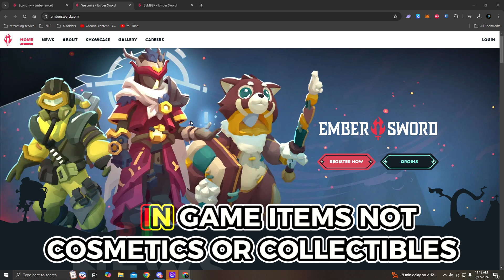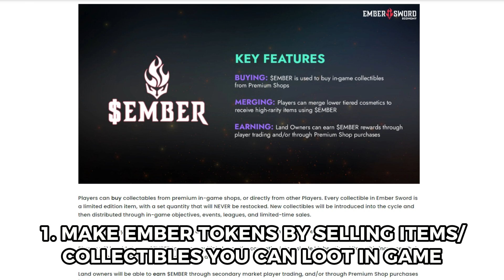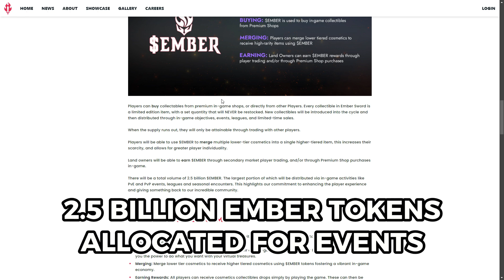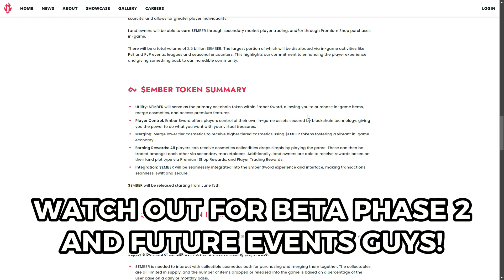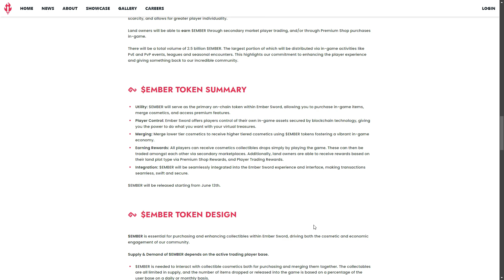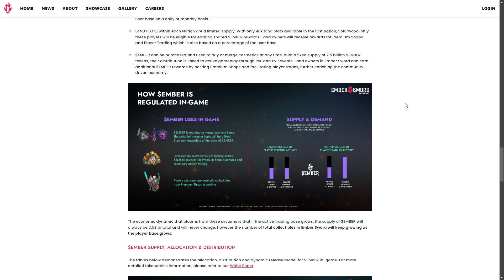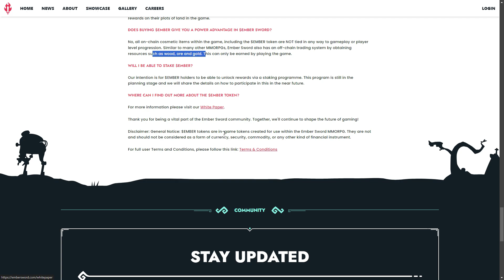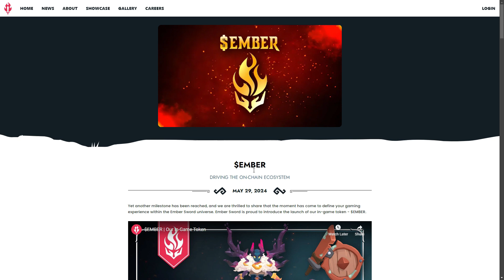KUMITA AKO NG 3K PHP SA PAGLALARO NG EMBER SWORD! PAANO KUMITA NG EMBER TOKENS? ABANG NA SA BETA 2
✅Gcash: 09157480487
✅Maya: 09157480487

Official Links of the Review

✅MY PLAY TO AIRDROP LIST

BEST ALTERNATIVE FOR BINANCE